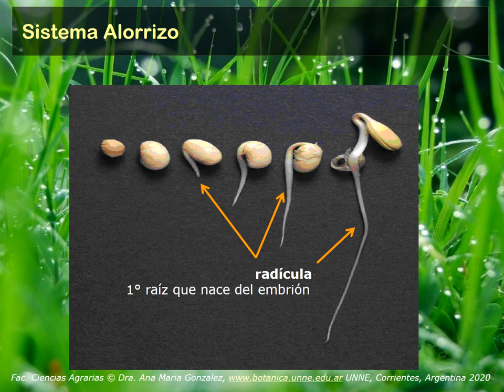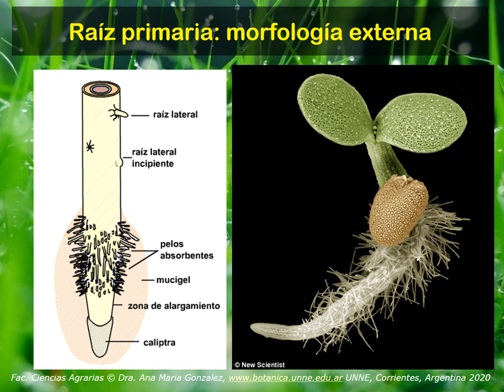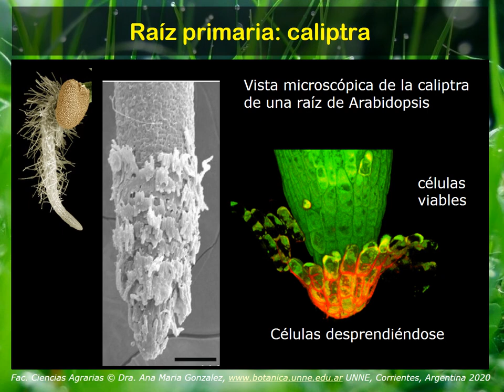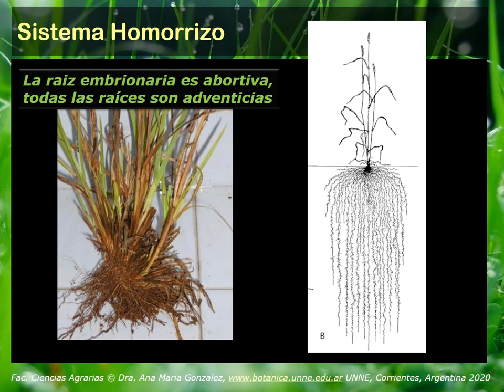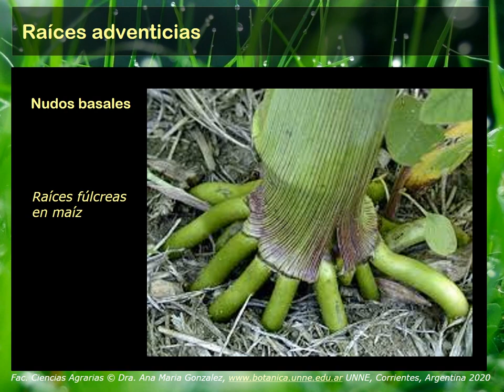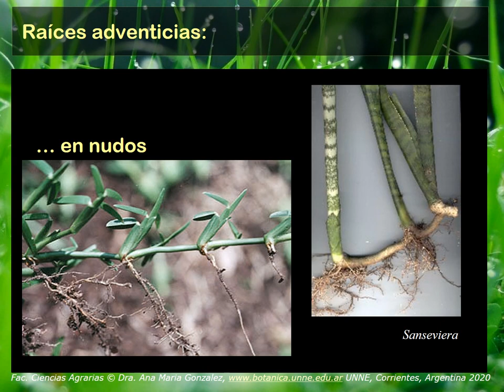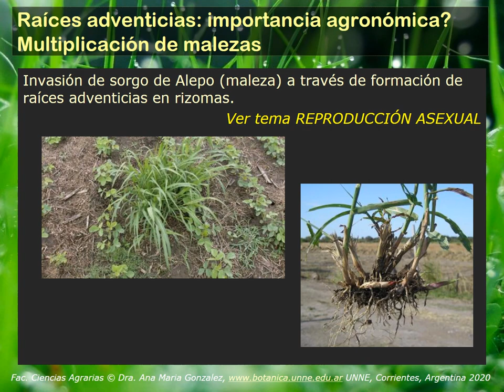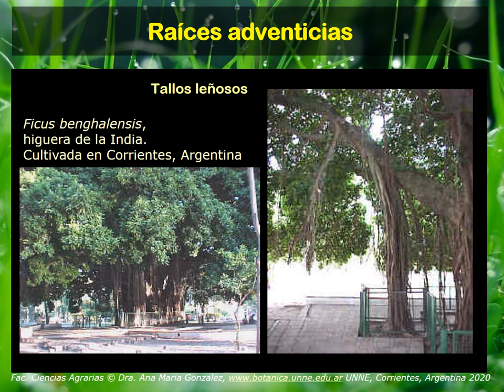BOTANICA.Tema 01 (4° de 4 partes): Raíz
Raíz: origen, concepto y función. Morfología externa de la raíz primaria. Distintos sistemas de raíces: origen y características. Web con el tema
Facultad de Ciencias Agrarias Universidad Nacional del Nordeste
Corrientes, Argentina
Hipertextos de Botánica Morfológica